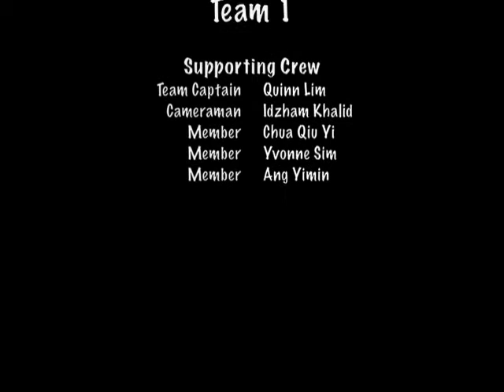Educational Psychology Case Study: Wee Seng (2008)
AED 102: Educational Psychology (I)...
National Institute of Education, Singapore.

Wee Seng and his study problems.